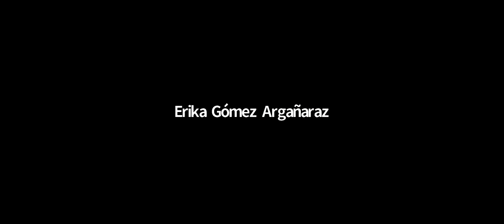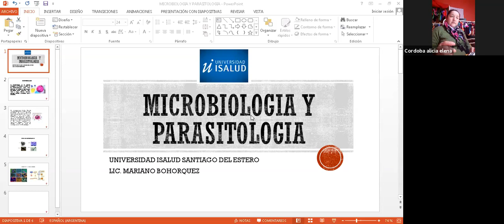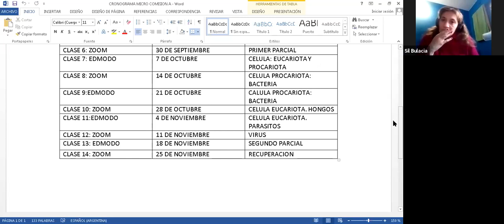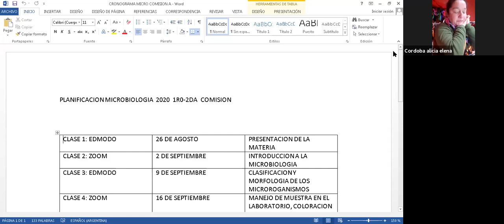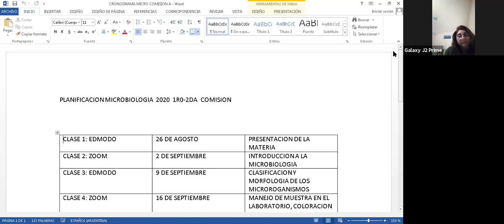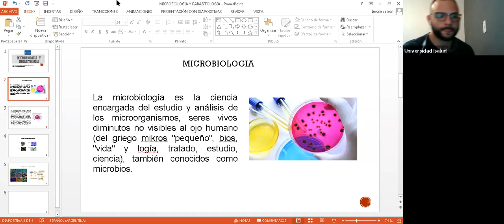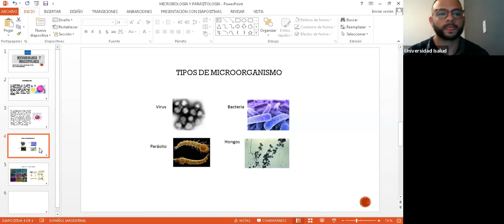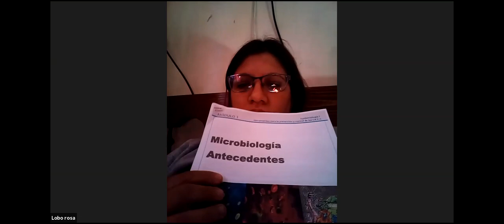1°2° A MICROBIOLOGIA clase 02 09 2020